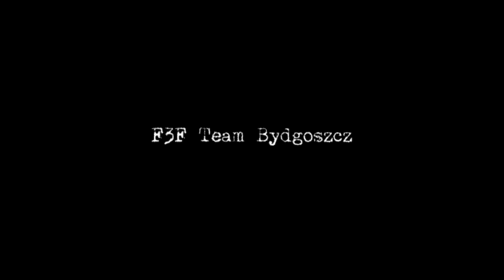F3F w Starogrodzie /by F3F CB team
F3F CB team / loty na żaglu w Starogrodzie (klify płutowskie pradoliny Wisły) 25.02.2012 / więcej na